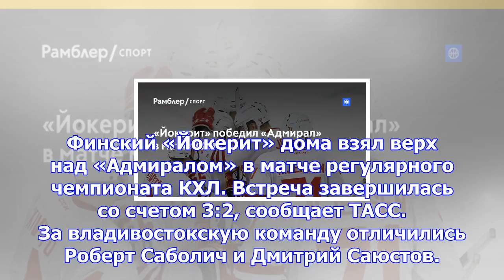«йокерит» победил «адмирал» в матче кхл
Финский «Йокерит» дома взял верх над «Адмиралом» в матче регулярного чемпионата КХЛ. Встреча заверши...